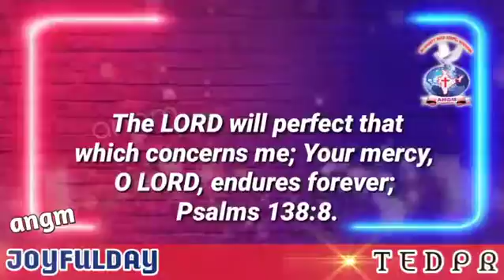JOYFULDAY | BIBLE VERSE | AATHMEEYA YATHRA | ANGM